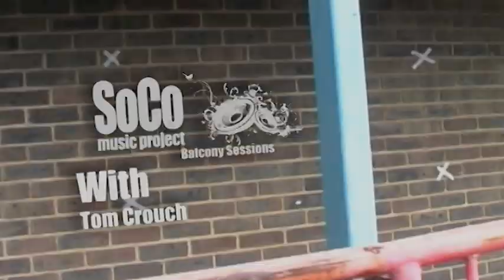Balcony Session - Tom Crouch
Singer/Songwriter Tom Crouch plays some great songs out on our balcony, for your viewing pleasure!

Director: Sam Getliffe
Camera Operators: Josh Bosley, Harvey McGarry, Sam Getliffe
Sound Recordist: Louis Duarte
Clapper Loader: Sam Hearn

If any artist wants to do a balcony session just like this, and you can get to Southampton, please get in touch!